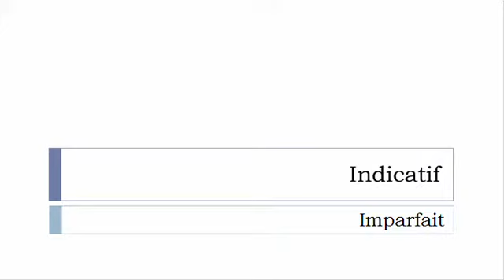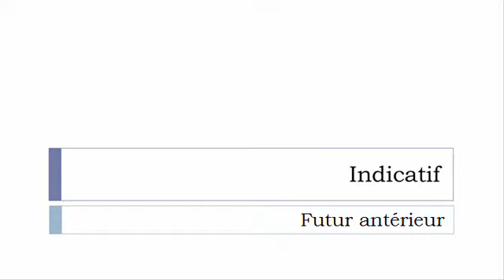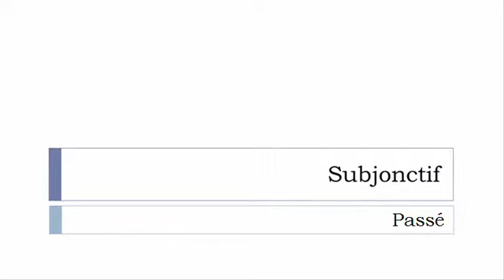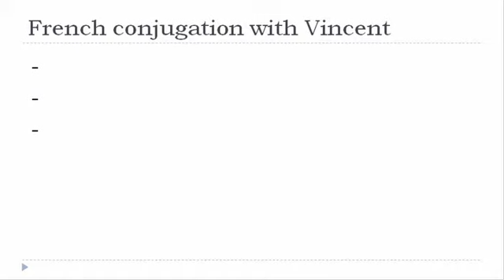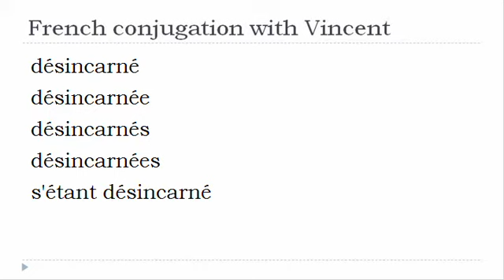French verb conjugation = Désincarner